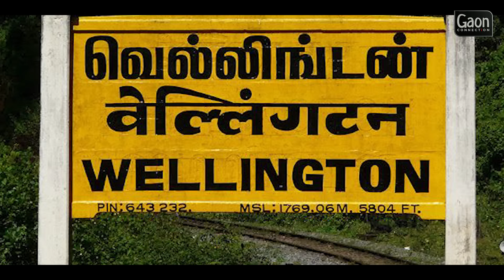Story of Field Marshal Sam Manekshaw and Ranchordas Pagi || Sam Bahadur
In this poignant video, we shed light on the incredible life and contributions of ranchordas pagi, a true unsung hero of the 1971 Indo-Pak War. While Field Marshal Sam Manekshaw often takes the limelight, this video brings forth the remarkable story of ranchordas pagii, who played a crucial role in India's victory.

Born in Pakistan but with a heart devoted to India, Paggi's journey from being a police guide to his invaluable service during the 1965 and 1971 wars is a testament to his dedication and patriotism. Join us in honoring his memory and discovering the lesser-known chapters of India's military history.

सैम मानेकशॉ हिंदुस्तान के वो पहले व्यक्ति थे जिन्हे फील्ड मार्शल का पद प्राप्त हुआ, युद्ध चाहे 1965 का हो या 1971 की भारत पाकिस्तान की जंग, मानेकशॉ ने अपने कुशल नेतृत्व से भारत की जीत सुनिश्चित की, सेना का इतना बड़ा अधिकारी देश का गौरव साल 2008 में जब अपनी अंतिम साँसे ले रहे थे, तब उनकी ज़ुबान पर एक ही नाम था पागी-पागी, डॉक्टरों से रहा नहीं गया और उन्होंने पूछ ही लिया आखिर कौन है ये पागी?

एक आम आदमी जिसने अपनी आधी ज़िंदगी भेड़ बकरियों के साथ बितायी, लेकिन एक दिन 58 वर्ष की उम्र में उनका जीवन पूरी तरह से बदल गया और वो बन गए रणछोड़दास रबारी से रणछोड़दास पागी, जिनका नाम देश के नायक रहे मानेकशॉ की ज़ुबान पर उनके अंतिम समय पर था।

आखिर एक आम आदमी इतना ख़ास कैसे हो गया की सेना के सर्वोच्च अधिकारी उनके मुरीद बन गए थे।

पागी का जन्म गुजरात के बनासकांठा ज़िले की सीमा से सटे पाकिस्तान के पथपुर गथरा में हुआ था, लेकिन रणछोड़दास का परिवार विभाजन के बाद भारत आकर बस गया था।

इनकी ज़िंदगी तब बदली जब 58 वर्ष की उम्र में बनासकांठा के पुलिस अधीक्षक वनराज सिंह झाला ने उन्हें पुलिस गाइड बना दिया

और यहाँ से शुरू हुई असल कहानी, साल था 1965 पाकिस्तान ने गुजरात के कच्छ की सीमा के विद्याकोट थाने पर कब्जा कर लिया था, जवाबी कार्रवाई में भारतीय सेना के लगभग 100 सैनिक शहीद हो गए। तब रणछोड़दास की मदद से वहाँ पर दस हज़ार सेना के जवान पहुँचे और पाकिस्तान के खिलाफ जंग में जीत हासिल की।

कहते हैं रणछोड़दास के पास एक ख़ास हुनर था, जिसके ज़रिए वो ऊंट के पैरों के निशान देखकर ही बता देते थे कि उस पर कितने आदमी सवार थे। इंसानों के पैरों के निशान देखकर वो उनके वजन, उम्र और वे कितनी दूर चले गए होंगे, इसका अंदाजा तक लगा लेते थे,

और यही हुनर उनके नाम में पागी शब्द को सार्थक करता था, पग यानी पैर, और पैरो के निशान देख कर जो युद्ध ने नतीज़े बदल दे वो थे रणछोरदास पागी।

अपने इसी हुनर से एक बार उन्होंने रात के अँधेरे में सिर्फ पैरों के निशान देख कर दुश्मन सैनिकों की लोकेशन बताई और साथ ही ये तक बता दिया की उनकी संख्या कितनी है, जिसके बाद भारतीय सेना ने पाकिस्तानी सेना के 1200 सैनिकों पर हल्ला बोल दिया।

साल 2008 में जब फील्ड मार्शल मानेकशॉ तमिलनाडु के वेलिंगटन अस्पताल में भर्ती थी तो अक्सर पागी-पागी नाम पुकारा करते थे। डॉक्टरों ने उनसे पूछा कि ये पागी कौन है।

तब उन्होंने आगे की कहानी बतायी थी कि कैसे साल 1971 में भारत ने पाकिस्तान से युद्ध जीत लिया था। मानेकशॉ ने रात के खाने पर रणछोड़दास को बुलाया था, हेलीकॉप्टर में बैठते समय जब रणछोड़दास का झोला चेक किया गया तो उसमें दो रोटियाँ, प्याज और बेसन की सब्जी थी, ये खाना दोनों ने मिलकर खाया।

रणछोड़दास को साल 1965 और 1971 के युद्धों में उनकी भूमिका के लिए उन्हें संग्राम मेडल, पुलिस मेडल और समर सेवा स्टार सहित कई अन्य पुरस्कारों से भी सम्मानित किया गया।

27 जून 2008 को मानेकशॉ के निधन के बाद 2009 में 'पागी' ने पहले सेना से 'स्वैच्छिक सेवानिवृत्ति' ले ली और 2013 में 112 साल की उम्र में इस दुनिया को हमेशा के लिए अलविदा कह दिया।

रणछोड़दास 'पागी' अपनी देश भक्ति, त्याग और समर्पण के लिए हमेशा याद किए जाएँगे। भारतीय सीमा सुरक्षा बल (बीएसएफ) ने उनके सम्मान में अपनी एक बॉर्डर पोस्ट का नाम उनके नाम पर रखा है।